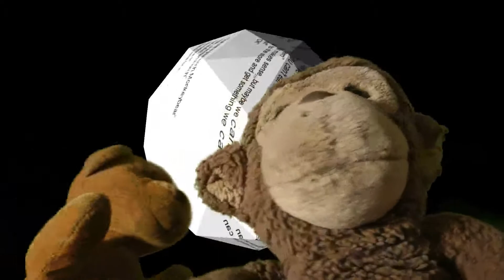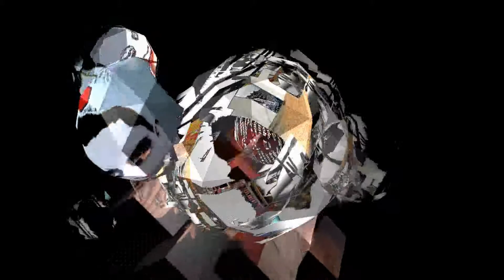Scary Robot 0007B.wmv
Consider if you will the case of a young Austrian emigrant with poor language, social and adaptive skills by the name of Arnold Schwarzenegger. Perhaps you've heard of him, but if you haven't , don't worry, you are ineligible to join the ranks of the Illuminati. We have a root in our name for "Illuminated", meaning knowing or wise. If you haven't heard of this guy, you are nothing of the sort.

Arnold Schwarzenegger immigrated to the United States at the age of 21, in September of 1968, as a promising, bright-eyed body builder. He was good, but he wasn't the best. He was on our radar, but in a rare instance of poor foresight, we passed on the opportunity to permit him to join our ranks.

He rose through the ranks of professional body building, winning the Mr. Olympia from 1970 through 1975. Normally, an honor such as this would be hand-selected by us, but it was no contest of interest at the time, so we had no reason to be involved.

He attempted a film career with terrible results, starring in such bombs as Hercules in New York, "The Long Goodbye", "Happy Anniversary and Goodbye", and "Stay Hungry". Then he starred in the surprising hit of 1977 "Pumping Iron", and with our tail between our legs, we went back and made him a new offer.

His demands were high, and so were ours, and we quickly reached agreeable terms.

In 1980, fully ten years after his first Mr. Olympia title, we threw him in the mix at the last minute (while filming Conan) and gave him another one. Sure, he might not have had the best body for the job, and his age was already catching up with him, but a careful combination of dangerous drug regiments and extorting the judges landed him the top spot by a comfortable margin.

As a C-List actor, he'd languished in the multiplexes without much fame. We connected him with another member of ours who cast him (at his highest salary to date) in an action film that would define his career. The Terminator (1984) wasn't a great film, but it was pretty good, and with enough contacts in the media world and enough members pretending to have liked it, the buzz became unavoidable, and the film became a runaway success, despite itself.

Film after film we kept increasing his paycheck while forcing our constituents to lavish praise on his films, no matter how terrible, just to continue his rise to the top. Even movies like "The 6th Day" and "Junior" performed stunningly at the box office, forcing unending syndication on television, posturing us for our next move.

At the end of his film career, Arnold Schwarzenegger was commanding $30 million for roles in films like "Terminator 3: Rise of the Machines', even though the steroids we forced upon him, sometimes in his sleep, took a heavy toll on his exceptionally robust constitution.

We waited 14 years for the moment to become exactly right. There were just enough movies on television, just enough numbers in push polls, and we made our move. Unfortunately, this was nowhere near an election, so we had to force Governor Gray Davis out of office in a shocking recall election, but he wasn't one of ours and we needed his office space.

Obviously the action star and admitted steroid abuser would have been defeated in a traditional election (as it was he still commanded less than 49% of the vote), so we called on every relevant ally we had to artificially load the ballet with obvious non-contenders like former child actor Gary Coleman and adult film star Mary Carey. These candidates were given funding and a renewed place in popular culture in exchange for their vote splitting participation, and all partook as their natural place in this order.

Arnold Schwarzenegger won by a very wide margin, and has since agreed to push every cause we've asked of him. Commanding a full quarter of the United States population, he has advocated rampant consumption of fossil fuels with his Hummers and Hot Rods, and even advocated